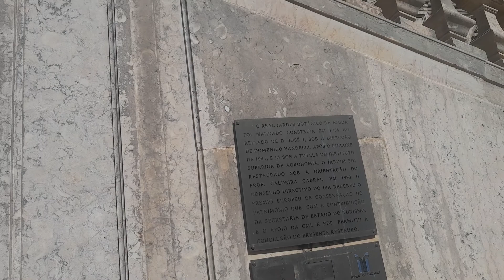Jardim botânico da AYUDA LISBOA PORTUGAL 🇵🇹 2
Lisboa, a vibrante capital de Portugal, é uma cidade cheia de charme e história, que mistura o tradicional e o moderno de forma única. Localizada à beira do Rio Tejo, Lisboa é um dos destinos mais encantadores da Europa, famosa por sua arquitetura icônica, miradouros deslumbrantes e uma cultura rica que a torna irresistível para turistas de todo o mundo. Neste vídeo, você terá a oportunidade de explorar os principais pontos turísticos de Lisboa, desde as suas ruas de paralelepípedos até os bairros boêmios e contemporâneos que tornam a cidade um lugar tão especial.

A nossa jornada começa no bairro histórico de Alfama, onde se encontram ruas estreitas e sinuosas, repletas de história e cultura. Aqui, você pode admirar a beleza da arquitetura medieval, descobrir o famoso Castelo de São Jorge, que oferece uma vista panorâmica da cidade, e se perder nas vielas coloridas que exalam o encanto dos antigos tempos de Lisboa. Este bairro é um verdadeiro labirinto de descobertas, com suas casas de azulejos, restaurantes típicos e o som do Fado ecoando ao longe.

De Alfama, seguimos para o Baixo, o coração pulsante da cidade, onde se encontram as famosas avenidas, praças e lojas que definem o ritmo da vida lisboeta. Passeio pela Praça do Comércio, uma das maiores e mais impressionantes praças da cidade, e explore a Rua Augusta, cheia de lojas sofisticadas, cafés e restaurantes de renome. A arquitetura neoclássica e os edifícios imponentes são a verdadeira cara da Lisboa moderna, um contraste fascinante com os bairros mais antigos da cidade.

Outro ponto que não pode faltar é o Bairro Alto, famoso pela sua vida noturna animada e bares tradicionais, onde moradores e turistas se misturam em um ambiente descontraído e acolhedor. Durante o dia, o Bairro Alto é um ótimo local para passeios tranquilos, com suas ruas repletas de lojas alternativas, galerias de arte e pequenos cafés. À noite, a cidade se transforma, e o Bairro Alto se torna o centro da boemia lisboeta, com pessoas de todas as idades aproveitando a música ao vivo, o vinho e a companhia de bons amigos.

Além disso, não podemos deixar de mencionar o icônico Mosteiro dos Jerónimos e a Torre de Belém, símbolos de Lisboa que contam a história da época dos Descobrimentos. O Mosteiro, com sua arquitetura manuelina, é um Patrimônio Mundial da Humanidade e um dos marcos mais importantes da cidade. Já a Torre de Belém, erguida à beira do rio, tem uma vista incrível e é um dos cartões-postais mais fotografados de Lisboa.

E, claro, não podemos esquecer da moderna zona de Parque das Nações, que abriga a famosa Gare do Oriente, projetada pelo arquiteto Santiago Calatrava, e o Oceanário de Lisboa, um dos maiores aquários de água salgada do mundo. Esta área da cidade é a prova de como Lisboa soube se reinventar, mesclando o antigo e o novo, criando espaços inovadores que encantam moradores e visitantes.

Ao longo do vídeo, você será transportado para cada canto da cidade, sentindo a energia vibrante que faz de Lisboa uma das capitais mais fascinantes do mundo. Cada bairro, cada praça, cada rua tem uma história para contar, e estamos aqui para compartilhar cada um desses detalhes com você. Prepare-se para se apaixonar por Lisboa, uma cidade onde o passado e o futuro se encontram e criam uma experiência única de viagem.